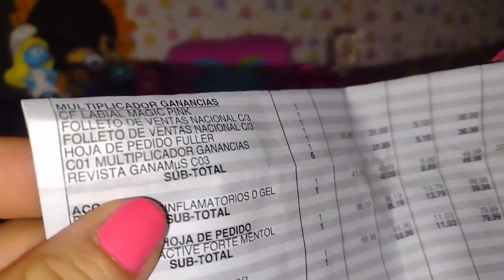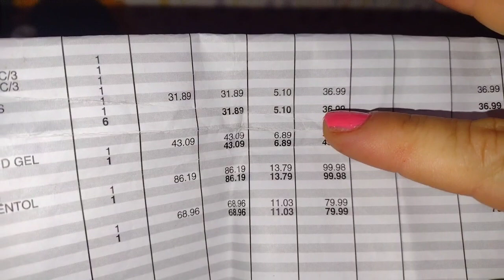Lo que me llegó de multiplicador de ganancias de Fuller c01/2023